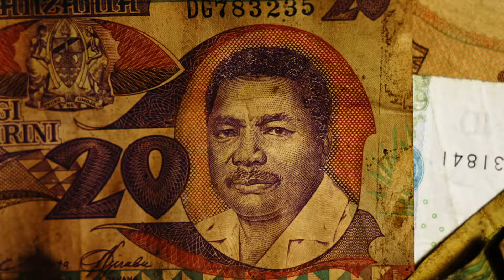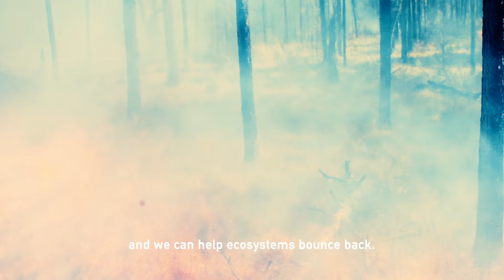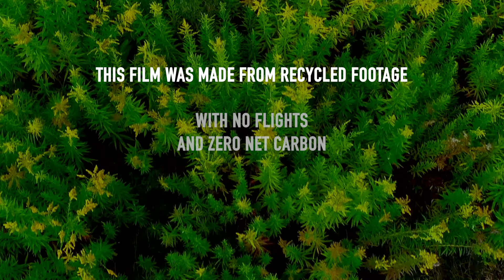Nature Now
There is a natural solution to the climate breakdown: protecting forests. Climate activist Greta Thunberg and writer and climate activist George Monbiot explain.

This independent film was made possible with support from Conservation International, Gower St., The Food and Land Use Coalition and guidance from Nature4Climate and Natural Climate Solutions.

Narrated by Greta Thunberg & George Monboit

Directed by Tom Mustill
Producer: Andrea Walji
DOP & Offline Editor: Fergus Dingle
Sound Recordist: Ewan Dryburgh
Motion Graphics: Páraic Mc Gloughlin
Sound Designer & Audio Post: Tom Martin for Mcasso
Online Editor & Picture Post: Bram De Jonghe for Special Treats Productions
NCS Guidance: Charlotte Latimer
Music: Rone - "Motion" with kind permission of the artist InFiné & Warner Chappell Music

A Gripping Films Production